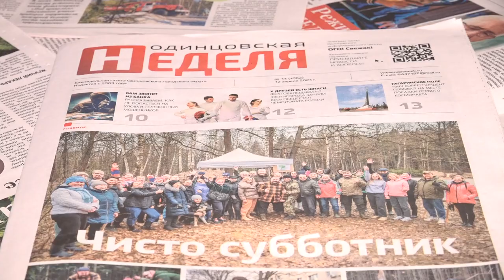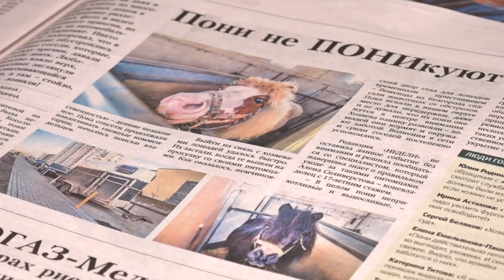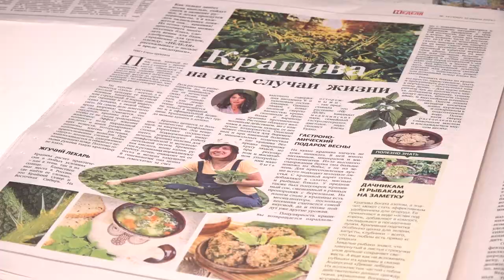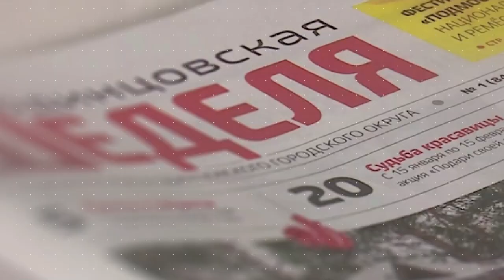Обзор газеты "Одинцовская неделя" 12.04.24